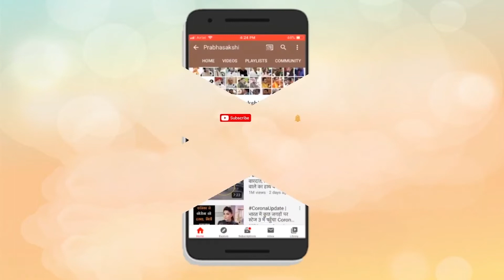Lucknow BJP मुख्यालय में मनाया जीत का जश्न | CM Yogi | UP Election Results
Assembly elections के नतीजे आना शुरू हो चुके हैं जिसके बाद Lucknow BJP Headquarters में BJP कार्यकर्ताओं का जमावड़ा लग गया गुलाल से Holi खेलना शुरू कर दिया गया हर तरफ Yogi, Modi के जयकारे के नारे लगने लगे इतना ही नहीं शुरू में ही लोगों को लग गया कि AAP Uttar Pradesh में योगी द्वारा आने वाले हैं। इस बीच Congress से बीजेपी में आई Priynaka Mauryaकहा कि बीजेपी का आना तय था कांग्रेस को यह हार देखनी ही थी जहां महिलाओं का सम्मान नहीं UP में उनका कोई हाथ नहीं।

0:00 intro
0:59 लखनऊ बीजेपी मुख्यालय